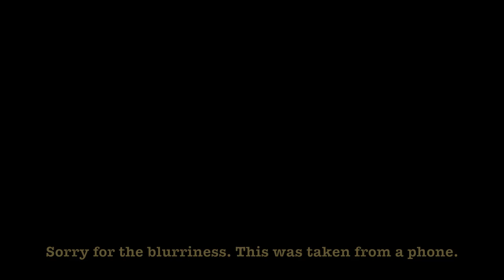Sleepy Puppy Dreaming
Sleepy Puppy Dreaming. Bella laying in her favorite position. She just happened to be dreaming when I filmed this so her little paw moves at one point.

This lil kitty is sleepy too:

Exhausted Cat
cat falls asleep cat suddenly falls asleep cat passes out cat passing out